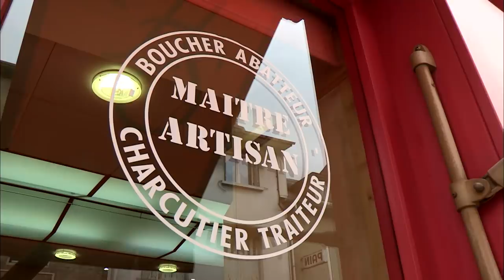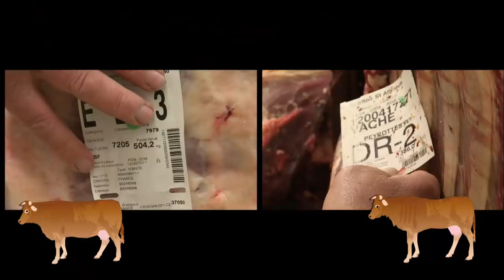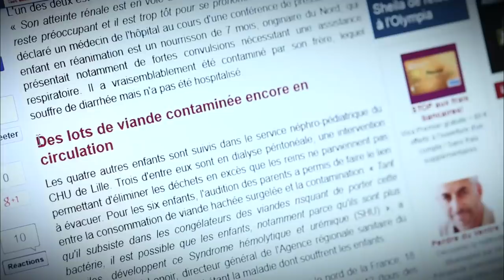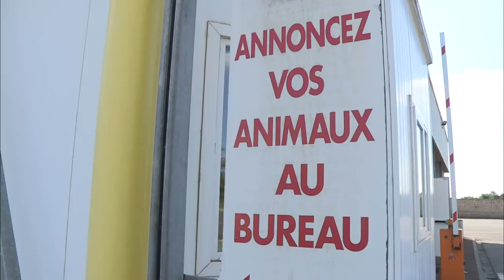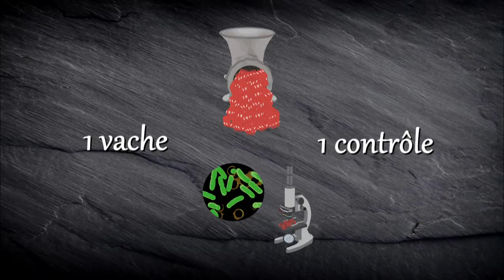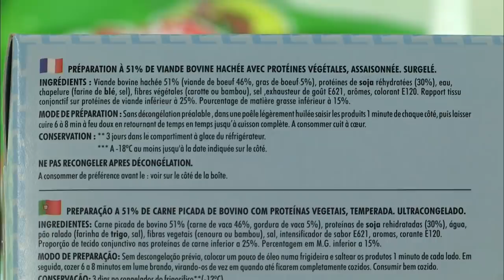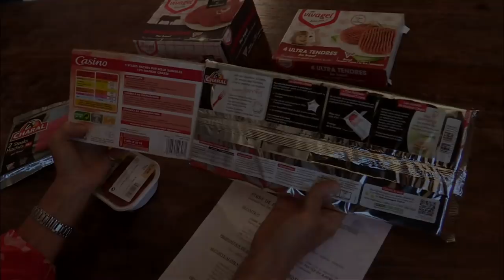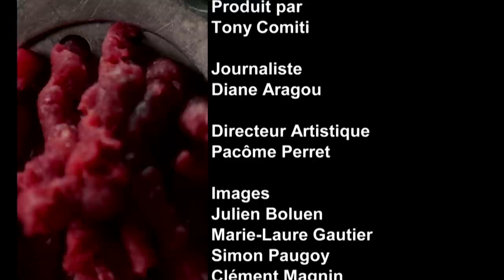Le steak haché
Le steak haché représente 25% de la consommation de viande de bœuf en France. Chaque année, les Français en mangent 42 en moyenne. Pour les industriels, c'est un aliment stratégique qui permet de rentabiliser des carcasses plus ou moins qualitatives. Éclaboussé par des scandales alimentaires, le steak haché suscite aussi la méfiance. Il est pourtant l'un des aliments les plus contrôlés en France. Mais avec des prix qui varient de 5 à 20 euros le kilo, il n'est pas rare de manger autre chose que de la viande de bœuf. Des ingrédients comme la fibre de bambou sont utilisés pour développer des recettes moins onéreuses. Réalisateur : Aurore Chiroix